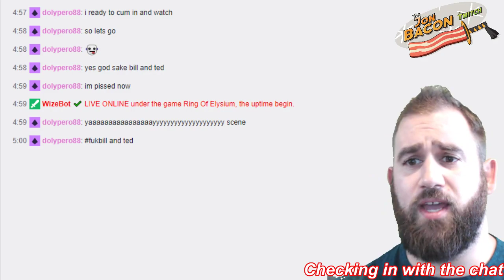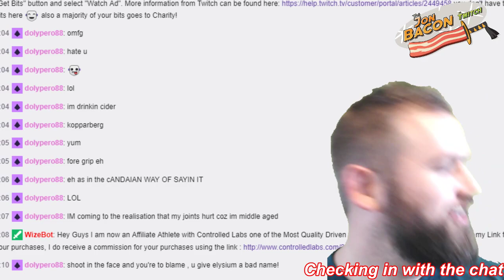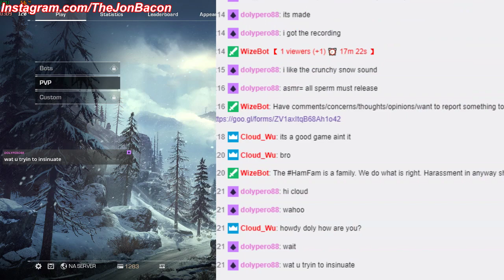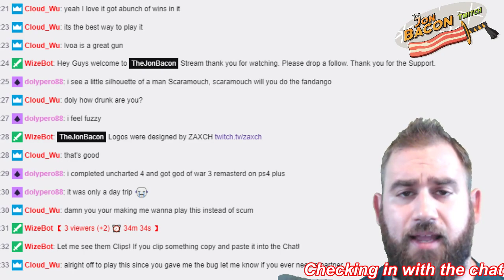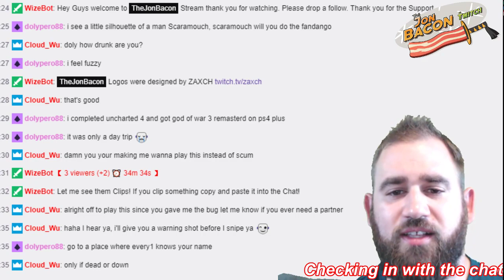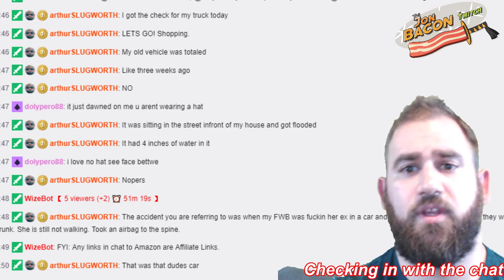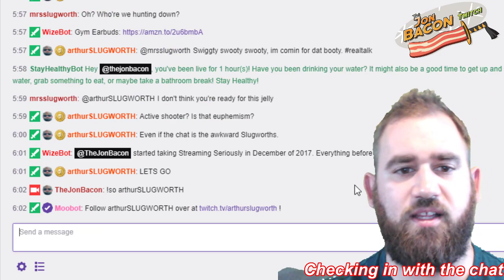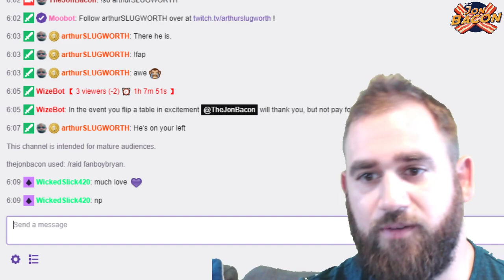Ring Of Elysium, Learning Mouse and Keyboard!